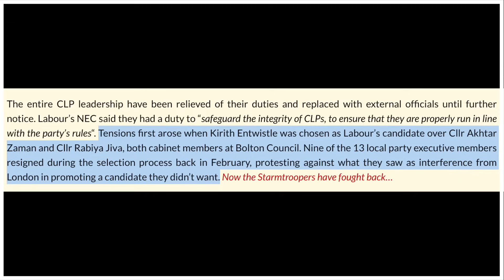🚨 Labour Party In TURMOIL As Another Branch Is SUSPENDED